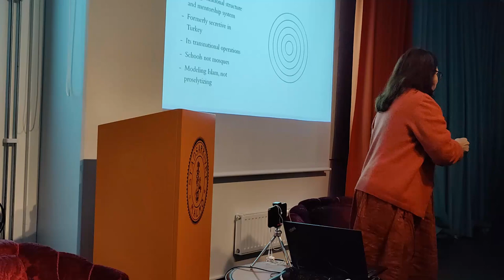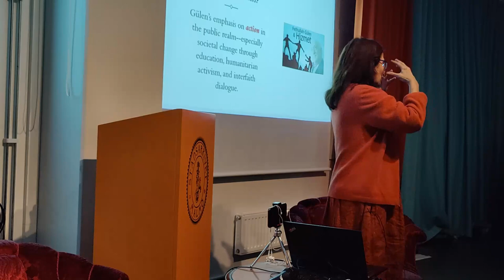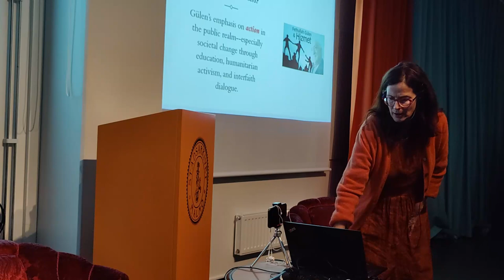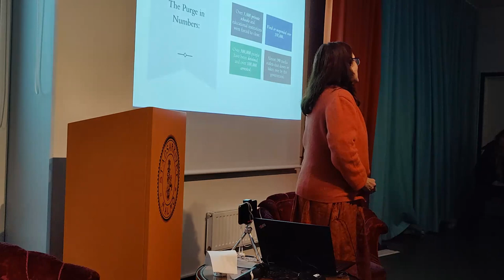Ett Samtal om Gülen Rörelsen med Sophia Pandya